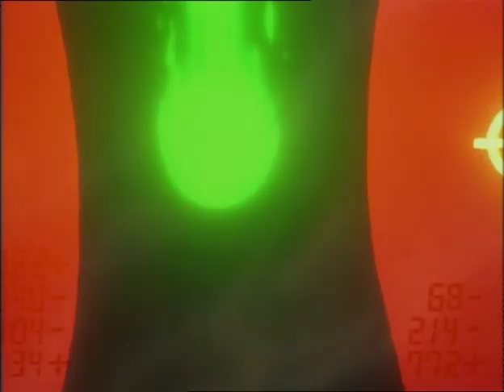Biker Mice From Mars S02E12 DVDRip 480p AAC